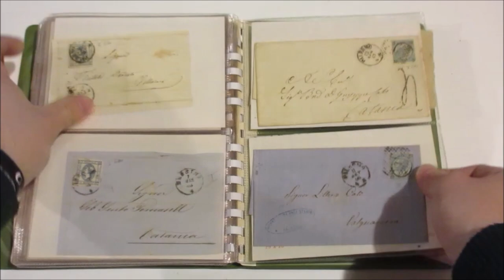Asta 45 - Lotto 820 - Italia Regno - 1862/79 - Vittorio Emanuele II. Raccolta di 66 fra lettere ecc.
Italia Regno - 1862/79 - Vittorio Emanuele II. Raccolta di 66 fra lettere e frontespizi con varie affrancature e annullamenti del Re, in piccolo album.